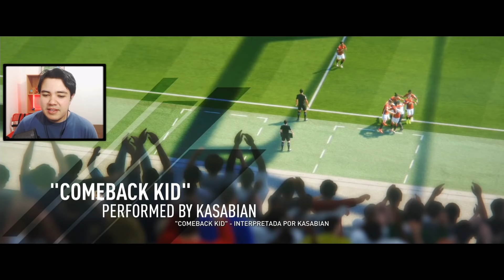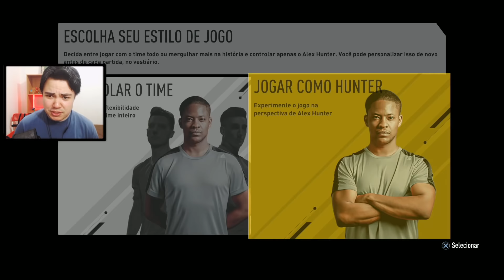FIFA 17 - MODO JORNADA - A INFÂNCIA!